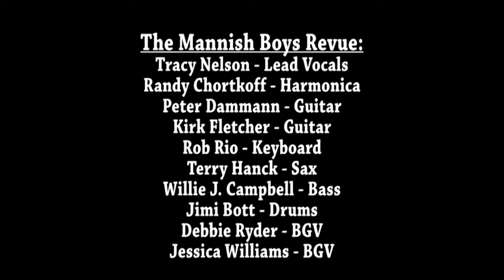One More Mile (Muddy Waters) - Mannish Boys Revue w/ Tracy Nelson - Simi-Cajun - musicUcansee.com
When Tracy Nelson met Otis Spann she was inspired to sing this song. Otis sang this Muddy Waters tune like few others have. Tracy just made the list.
Special Thanks to Mike Milchner at Sonic Vision Mastering
for everything Mannish Boys.
The Mannish Boys Revue is:
Tracy Nelson - Lead Vocals
Randy Chortkoff - Harmonica
Peter Dammann - Guitar
Kirk Fletcher - Guitar
Rob Rio - Keyboard
Terry Hanck - Sax
Willie J. Campbell - Bass
Jimi Bott - Drums
Debbie Ryder - BGV
Jessica Williams - BGV